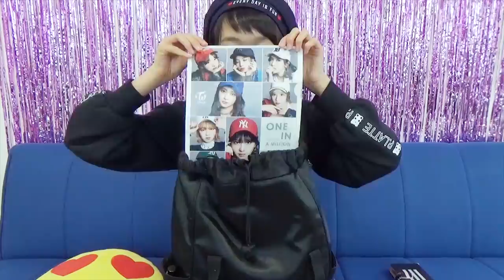初めて一人で撮ってみた【カバンの中身】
【SNS】
☆PINK-latte TV official